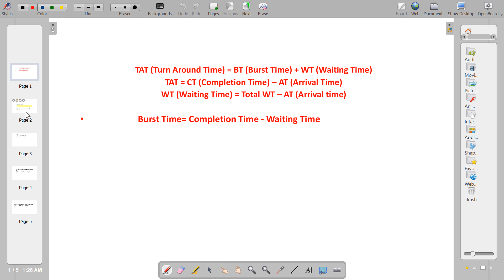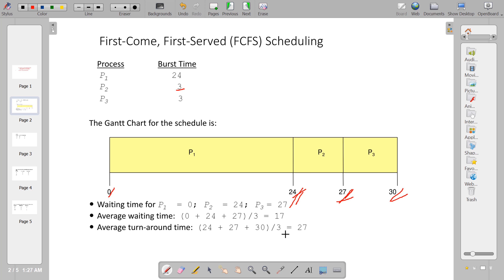FCFS (first come First serve) scheduling algorithms-1|operating system bangla tutorials